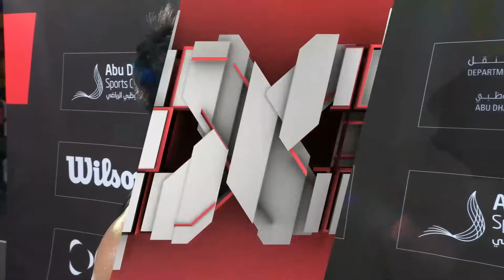David Carlos 🇵🇭 🆚 Haakin 🇧🇷 🆚Tony Crosby II 🇺🇸 | Full Dunk Contest | FIBA 3x3 Taipei Challenger 2024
Watch the full dunk contest of the FIBA 3x3 World Tour Abu Dhabi 2024